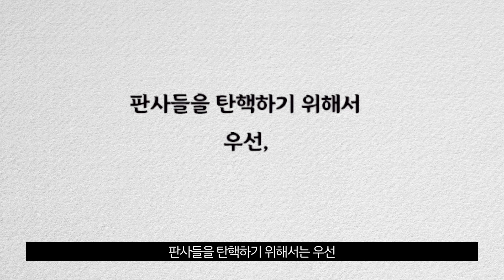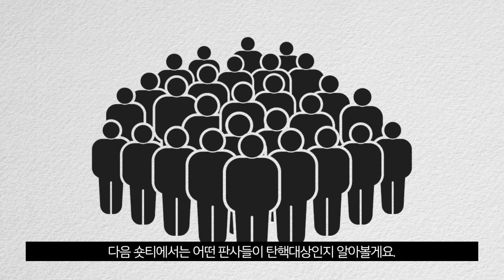[숏티] 양승태 사법농단 판사들을 탄핵하는 방법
박근혜 청와대와 재판거래를 했던 사상초유의 양승태 사법농단, 검찰 수사가 진행중이죠
그럼 양승태 대법원에 협력한 판사들은 어떻게 될까요? 그들을 판사자리에서 끌어낼 방법은 없을까요?
오늘 숏티에서는 판사 탄핵에 대해 알아봅니다.

판사들을 탄핵하기 위해서는 우선, 국회에서 탄핵 안건을 올려야 합니다.
탄핵소추안을 발의하기 위해서는 국회의원의   이상이 찬성해야 합니다.
국회 의결이 있으면 헌법재판소 심리를 거치게됩니다. 재판관 9명 가운데 6명이 찬성을 하면 탄핵 끝

국회가 탄핵소추안을 발의하는 것이 현실적으로 가능한지 살펴볼까요?

탄핵소추안 발의는 129석을 가진 민주당 의원들만으로도 가능합니다.
문제는 의결 요건입니다.
의결 하기 위해서는 재적의원 과반이 찬성해야 의결할 수 있습니다.

법관 탄핵에 반대하는 자유한국당과 내부 의견이 엇갈린 바른미래당을 제외하고
민주당과 민주평화당, 정의당 그리고 무소속 의원을 합치면 157석이 나오지만
157석이 실제 찬성표 그대로 나올 수 있을지는 장담하기 어렵습니다.

과거 두 번 법관 탄핵소추안이 올라왔었지만 의결에 이르지는 못 했습니다.
하지만 과거와 현재 거론 되는 법관 탄핵의 가장 큰 차이가 있습니다.

과거에는 특정 법관의 판결에 위헌적 요소가 있다고 판단하여 탄핵소추안이 나왔다면
이번에는 박근혜 청와대와 사법부가 재판거래를 했다는 증거가 나오면서
법관들도 전국법관대표회의에서 사법농단 연루 판사에 대한 탄핵 검토 촉구를 의결했습니다.

이제 사법농단 연루 법관들의 탄핵은 국회에 달려있습니다.
국회는 과연 어떤 선택을 하게 될까요?

다음 숏티에서는 어떤 판사들이 탄핵대상인지 알아볼게요.
오늘의 숏티는 여기까지.